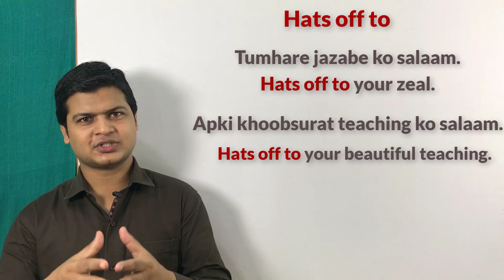Use of hats off to | English बोलना कैसे सीखे | How to speak Fluent English | spoken English sir.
Website Linkl

Hats off to (किसी इंसान को उसके अच्छे कामों की सराहना करना )

Friends जब किसी इंसान को उसके अच्छे कामों की सराहना करना तो इसके लिए आप Hats off touse करके अपने sentences को बोलेंगे

आपके जजबे को सलाम
Hats off to your zeal.

आपके साहस को सलाम
Hats off to your courage.

आपके संस्कार को सलाम
Hats off to your culture .

आपके मेहरबानी को सलाम
Hats off to your grace.

आपके कोशिशो को सलाम
Hats off to your efforts .

आपके ईमानदारी को सलाम
Hats off to your honesty.